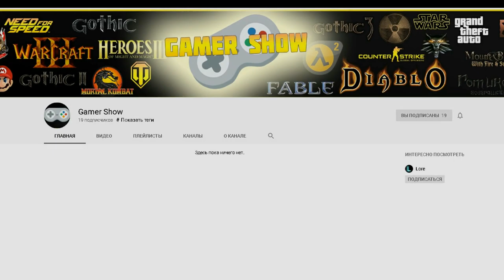Готика Диего ПРОТИВ Лотара - Lore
Готика 2. Диего против Лотара. Арена в готике. Кто победит ? Сегодня вы это узнаете ! Надеюсь будет интересно !!!

Это второй выпуск Gothic Battle , надеюсь понравится))